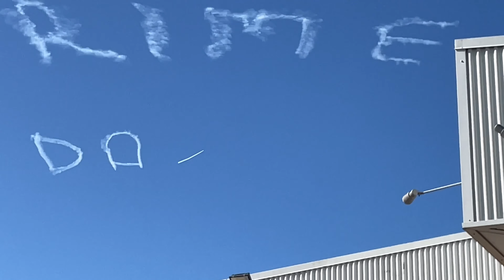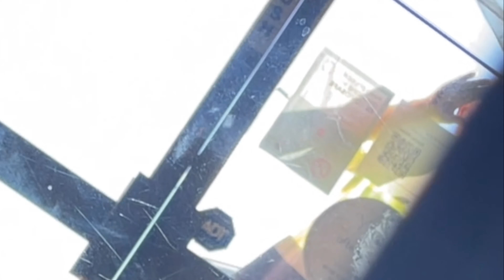DRIVE THRU PRANKS, CAMPING & WORLDS BEST BMX/SCOOTER RIDERS! Lifeofdevinnn ep.8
My weekly schedule is camping and making people laugh hahah